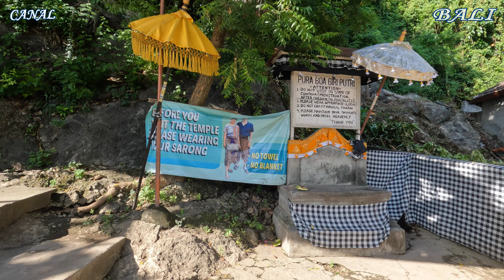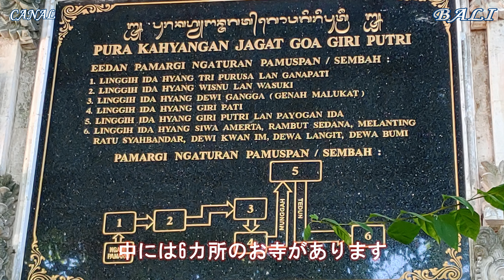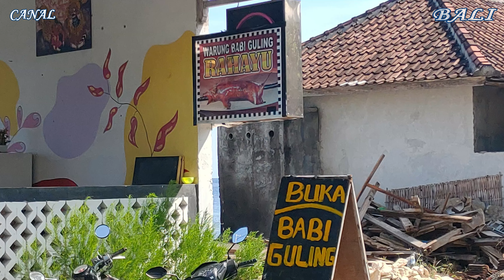Pura Goa Giri Putri【洞窟の中にあるお寺】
ペニダ島の洞窟の中にあるお寺、こんな狭い所から入るのだけど、中は想像よりも広く一つのお寺だけではなく六つのお寺があり、中には一つだけ中華系と思われるお寺がある。
是非一度は行ってみたいと思ってたところでした